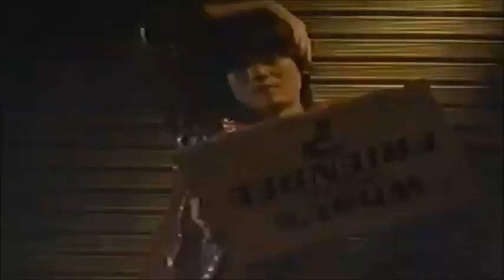(Japan) 1997 Mazda Bongo Friendee Commercial 02